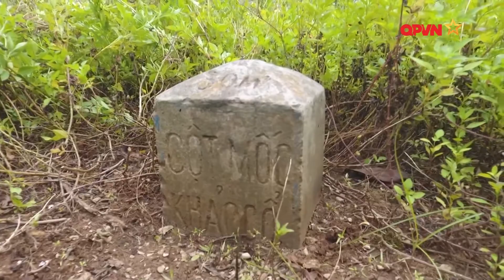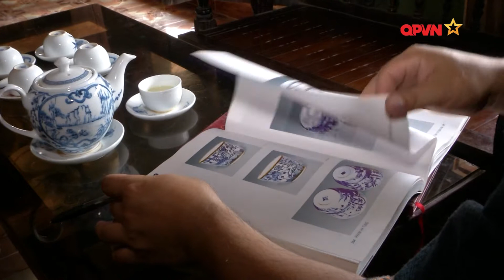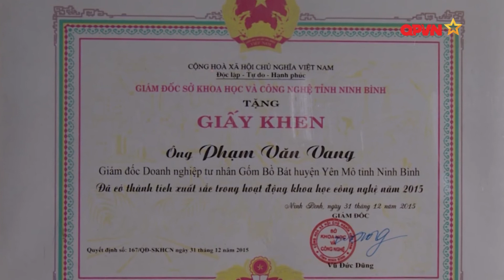Thăp lửa làng nghề gốm Bồ Bát